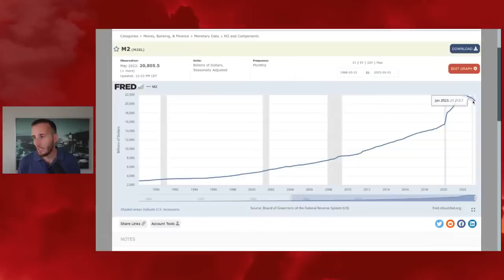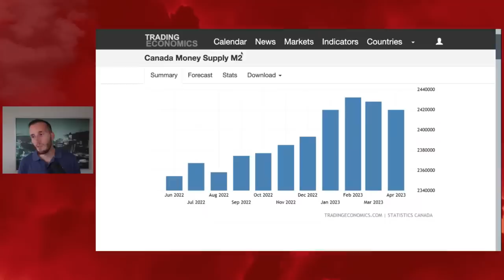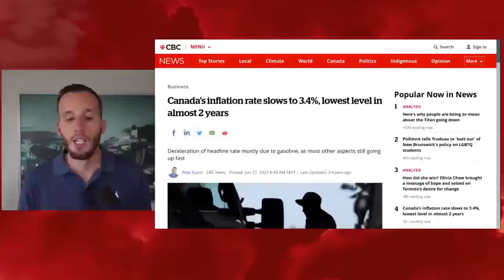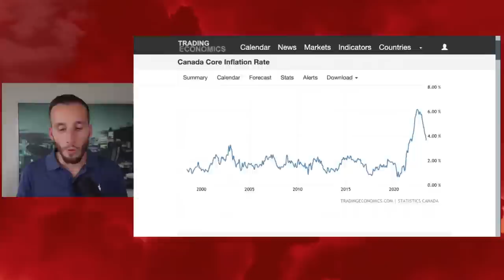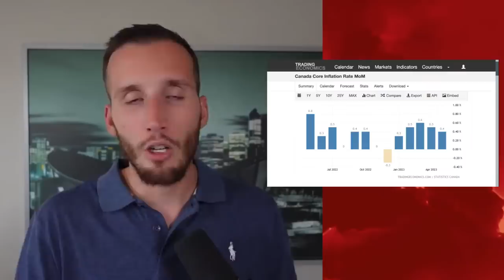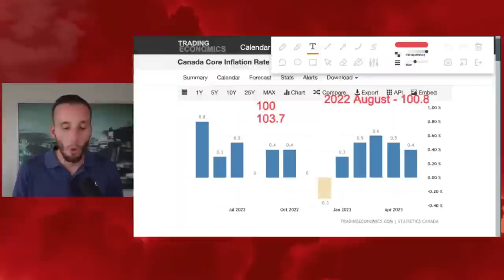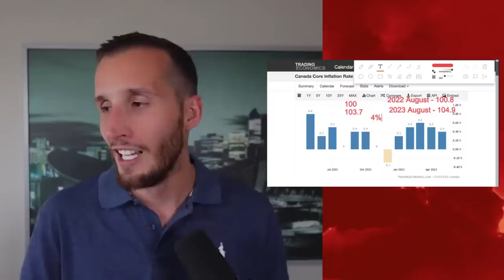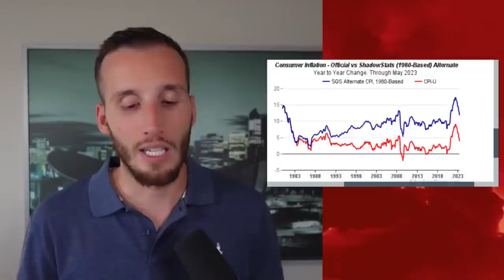Early Warning: Biggest Collapse In The Money Supply Since The Great Depression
The Biggest Collapse In The Money Supply Since The Great Depression. In this video, we go through inflation data that was released yesterday by Statistics Canada. We also go through the M2 money supply and how it is falling in both Canada and the United States and what this means for the financialized economy which includes both the real estate market and the stock market.

You won't hear this on mainstream news outlets like City News, CTV News, CBC News, and Global News. You won't hear real estate agents or mortgage brokers making these comparisons either.

0:00 - Depression Indicator
1:20 - Financial Crisis vs Great Depression
2:15 - What is the M2?
3:20 - Inflation Report
4:20 - 4th Most Indebted Households in the World
5:30 - Inflation could rise in the fall
6:30 - Inflation base effects explained
9:30 - You decide. Is the CPI real?
10:28 - Bank of Canada and Fed